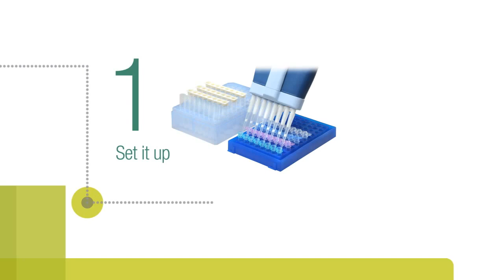3M™ Molecular Detection System (MDS)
3M Molecular Detection System (MDS) är ett innovativt analyssystem för patogenanalyser baserat på så kallad LAMP teknologi. Tekniken använder isotermisk DNA amplifikation med bioluminiscens detektion.